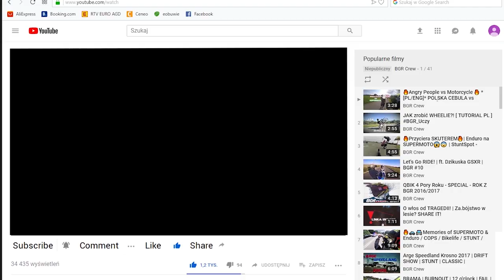ZABAWKA za 15.000 ZŁ na 1 DZIEŃ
Joł mordeczko mordunio, dziś pojeździmy sobie w lekkim terenie Quadem Linhai 300 4x4!

Jeśli rozwinąłeś opis to pewnie interesują cię nasze socialki!